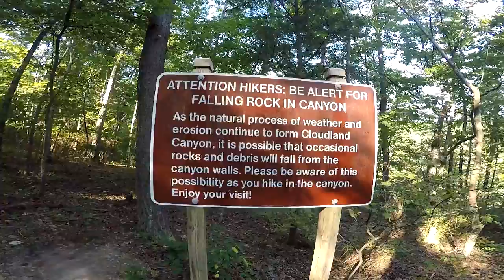Cloudland Canyon Spring 2018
Cloudland Canyon State Park